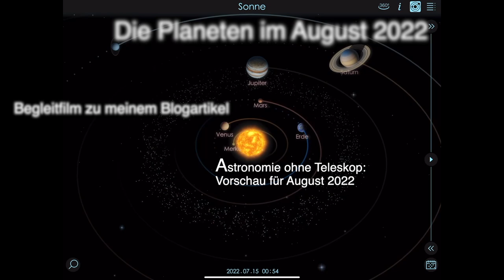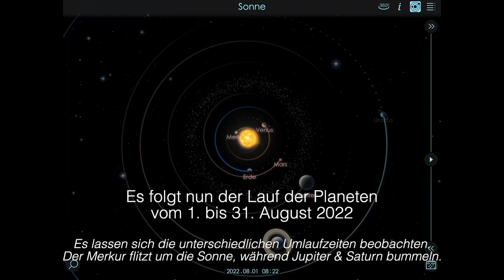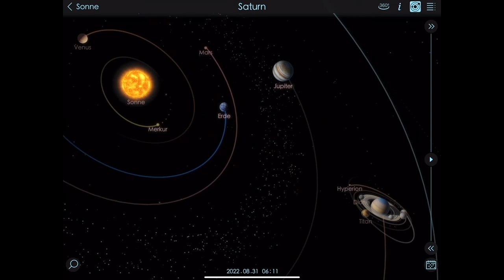Planeten im August 2022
Begleitfilm zu meinem Blogartikel "Astronomie ohne Teleskop: Vorschau für August 2022" unter: